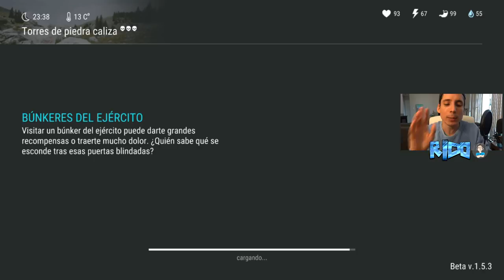Como Farmear en Zonas Rojas GASTANDO POCO | FACIL Y SENCILLO | LAST DAY ON EARTH: SURVIVAL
El metodo definitivo para farmear objetos raros en Zonas Rojas utlizando el minimo de equipo y armas fisicas. Con este metodo podran ir varias veces al dia y de esta forma conseguiran armas de fuego, piezas de motos y demas objetos valiosos.

►Como Farmear en Zonas Naranja DESNUDOS Y SIN COMIDA | LAST DAY ON EARTH: SURVIVAL

◕◕ SERIES POPULARES ◕◕
►Tutoría y Trucos en Last Day on Earth